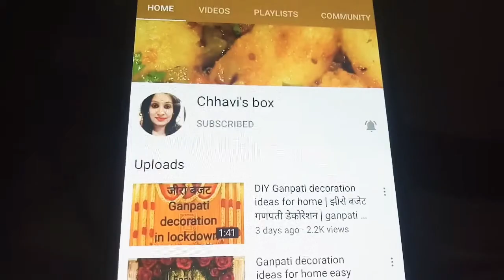Papdi Chaat Recipe | घर की बनी पापड़ी से बनाये पापड़ी चाट | Chat Recipe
घर की बनी पापड़ी से बनाये बाजार जैसा पापड़ी चाट | Papdi Chaat Recipe | Chat Recipe